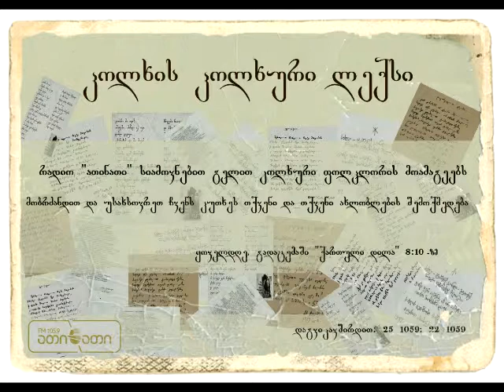კოლხის კოლხური ლექსი (29.02.2016)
კითხულობს ავტორი - შოთა წურწუმია

,,კოლხური ლექსი'' რადიო ათინათის ეთერში გადის ყოველ დღე
დილის გადაცემაში ,,ქართული დილა'' 8:10 -ზე.